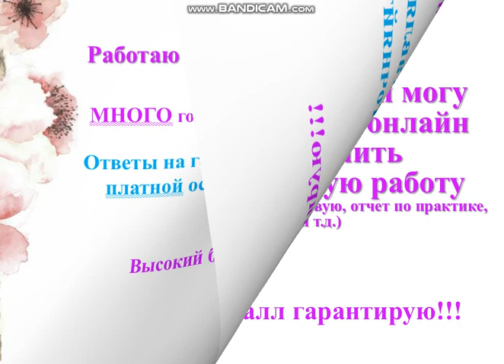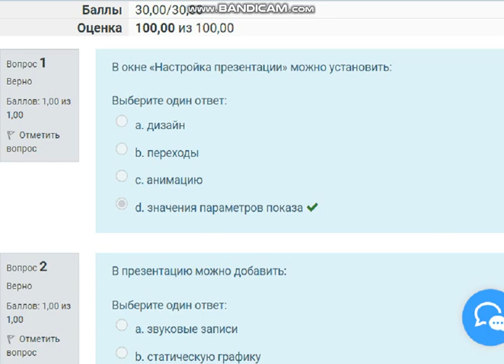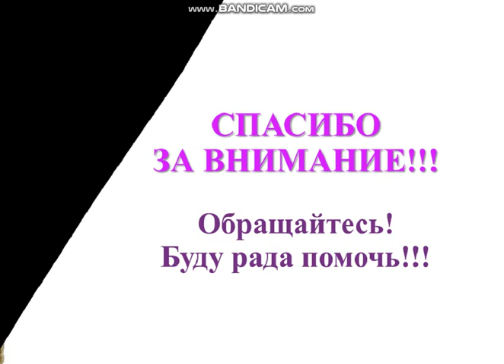[на 100 баллов] Тест 5 по информатике и информационно-коммуникационным технологиям (НСПК)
Ответы предоставляю на платной основе. Стоимость уточняйте.

Информатика и информационно-коммуникационные технологии в профессиональной деятельности (ДО, СпДО, ПНК, КП, ПДО, 2 часть)
Баллы 30,00/30,00
Оценка 100,00 из 100,00
Вопрос 1
В окне «Настройка презентации» можно установить:
Выберите один ответ:
a. дизайн
b. переходы
c. анимацию
d. значения параметров показа
Вопрос 2
В презентацию можно добавить:
Выберите один ответ:
a. звуковые записи
b. статическую графику
c. все перечисленное
d. мультипликацию
Вопрос 3
Верно ли утверждение, что макет представляет собой профессионально оформленный слайд, включающий фоновый рисунок, цветовую схему и шрифты?
Выберите один ответ:
a. да
b. нет
Вопрос 4
Верно ли утверждение, что элементы управления группы Слайды дают возможность установить какие слайды будут демонстрироваться?
Выберите один ответ:
a. нет
b. да
Вопрос 5
Верно ли утверждение, что эффекты анимации можно применять к отдельному абзацу с маркированным списком?
Выберите один ответ:
a. да
b. нет
Вопрос 6
Графический интерфейс мультимедийных проектов обычно содержит:
Выберите один ответ:
a. гиперссылку
b. триггер
c. скриншот
d. все перечисленное
Вопрос 7
Для добавления в презентацию нового слайда достаточно воспользоваться клавишной комбинацией:
Выберите один ответ:
a. Ctrl+V
b. Ctrl+S
c. Ctrl+C
d. Ctrl+M
Вопрос 8
Для скрытия с экрана значка, соответствующего звуковому файлу, необходимо:
Выберите один ответ:
a. перетащить его за границы слайда
b. настроить анимационный эффект Исчезновение
c. значок не появляется при вставке звукового файла
d. настроить невидимость на вкладке Вид
Вопрос 9
Для создания разных вариантов показа используется команда:
Выберите один ответ:
a. Произвольный показ
b. Настройка презентации
c. PowerPoint не предоставляет такую возможность
d. Настройка слайд-шоу
Вопрос 10
Дублированный слайд наследует от своего прототипа:
Выберите один ответ:
a. создается пустой слайд
b. цветовую схему
c. разметку и все содержимое
d. набранный текст
Вопрос 11
Если требуется ввести объект в сопровождении визуального эффекта, можно выбрать эффект:
Выберите один ответ:
a. выделение
b. другие пути перемещения
c. выход
d. вход
Вопрос 12
Если требуется добавить визуальный эффект в текст, можно выбрать эффект:
Выберите один ответ:
a. выделение
b. выход
c. вход
d. другие пути перемещения
Вопрос 13
Если требуется добавить визуальный эффект, который вызывает удаление, можно выбрать эффект:
Выберите один ответ:
a. выход
b. вход
c. выделение
Вопрос 14
Используя группу переключателей «Показ слайдов», пользователь может установить автоматический (полный экран) режим:
Выберите один ответ:
a. нет
b. да
Вопрос 15
Какие цветовые решения возможны при печати слайдов?
Выберите один ответ:
a. оттенки серого
b. все перечисленное
c. черно-белая печать
d. цвета
Вопрос 16
Кнопка «Настройка времени» позволяет:
Выберите один ответ:
a. записать время, потраченное на презентацию каждой страницы
b. настроить общее время показа презентации
c. настроить переход от слайда к слайду по времени
d. настроить время появления объектов на слайде
Вопрос 17
На вкладке «Переходы» можно настроить:
Выберите один ответ:
a. переходы между эффектами анимации
b. анимационные переходы между слайдами
c. переходы между объектами с анимацией
d. все перечисленное
Вопрос 18
Нужны ли при демонстрации на другом компьютере скопированные вместе с презентацией и видеофайлы?
Выберите один ответ:
a. нет
b. да
Вопрос 19
Печать слайдов по одному на каждой странице осуществляется при использовании варианта:
Выберите один ответ:
a. Структура
b. Страницы заметок
c. Выдачи
d. Слайды размером во всю страницу
Вопрос 20
Позволяет записать звуковое сопровождение к каждому слайду, настроить анимацию и время показа:
Выберите один ответ:
a. Кнопка Настройка времени
b. Функция «Сохранить как»
c. Флажок Использовать аппаратное ускорение обработки изображения
d. Кнопка Запись показа слайдов
Вопрос 21
С помощью какой программы можно подготовить выступление с использованием слайдов?
Выберите один ответ:
a. все перечисленное
b. Lotus Freelance Graphics
c. PowerPoint
d. Harvard Graphics
Вопрос 22
Свойства композиции, которые указывают на взаимное размещение объектов называются:
Выберите один ответ:
a. целостность
b. выразительность
c. симметрия и асимметрия
d. динамичность
Вопрос 23
Свойство, которое определяет, насколько точно подается основная идея презентации или отдельного слайда называется:
Вопрос 24
Флажки группы «Параметры показа» предоставляют возможности:
Вопрос 25
Формат файлов презентации может быть:
Вопрос 26
Что такое PowerPoint?
Вопрос 27
Что такое анимация в PowerPoint?
Вопрос 28
Что такое Мультимедиа технологии?
Вопрос 29
Чтобы открыть окно «Настройка презентации», необходимо выполнить:
Вопрос 30
Эффекты анимации могут применяться к: